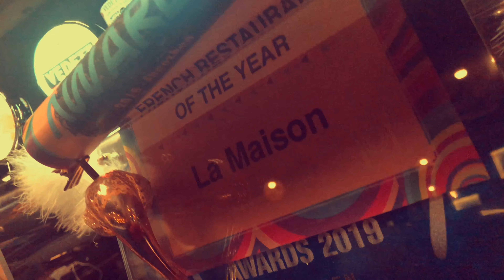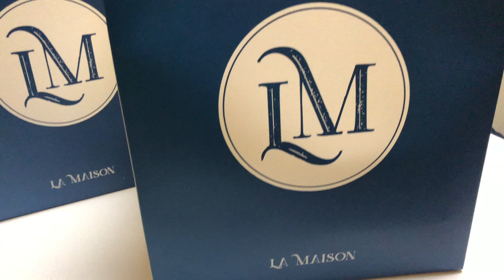VALENTINES FAMILY DINNER DATE AT HOME FROM LA MAISON BISTROT BAR & RESTAURANT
VALENTINES FAMILY DINNER DATE AT HOME from LA MAISON FRENCH BISTROT & RESTAURANT